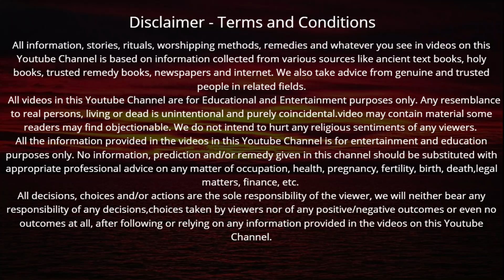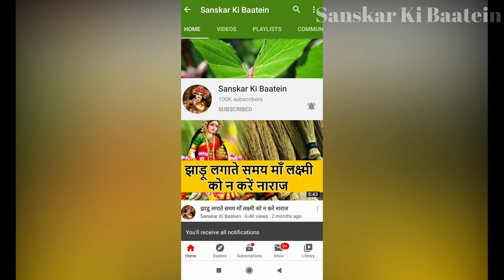माघ मास की कथा अध्याय - 30 सुनने मात्र से मिलेगा 100 माघ स्नान का फल | Magh Snan | Magh Maas 2021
Magh Maas Ki Katha | माघ मास का आखिरी दिन माघ मास की कथा अध्याय - 30 सुनने मात्र से मिलेगा 100 माघ स्नान का फल